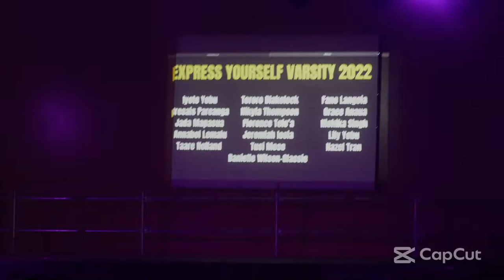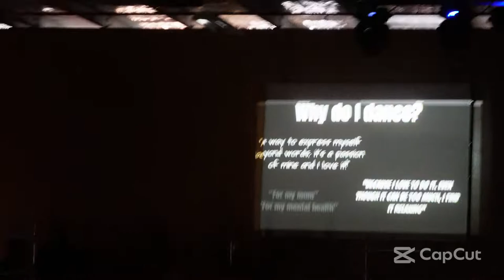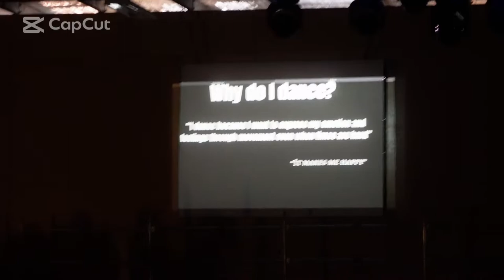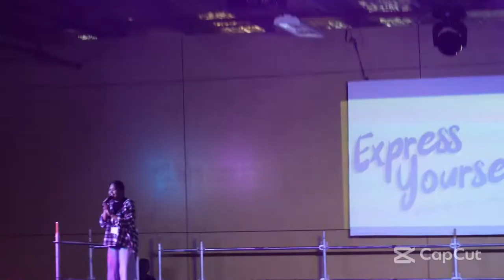Express Yourself - Manurewa Performances 01 Nov 22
Dance Event - Express Yourself